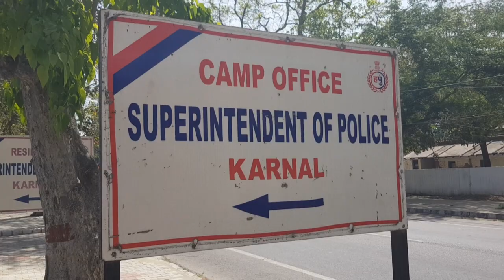हरिसिंह पूरा स्कूल में हुई हत्या मामले में SP करनाल से मिलने पहुंचें रोड समाज के लोग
हरिसिंह पूरा स्कूल में हुई हत्या मामले में SP करनाल से मिलने पहुंचें रोड समाज के लोग, फरार आरोपियों की जल्द गिरफ़्तारी की मांग की